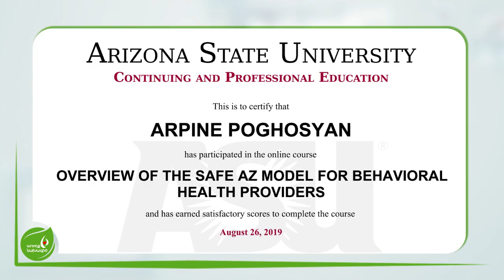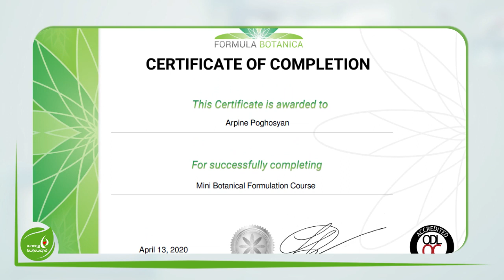Նոր շարք եմ սկսում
Ձեզ հետաքրքրող հարցերը կարող եք գրել մեկնաբանություններում. բոլոր հարցերին սիրով կպատասխանեմ:) Իսկ եթե տեսանյութը հավանեցիք, ապա բաժանորդագրվեք մեր YouTube -յան ալիքին և այնտեղ փնտրեք ու գտեք կենսակերպի առողջացմանն ուղղված բազմաթիվ հետաքրքիր տեսանյութեր!!!